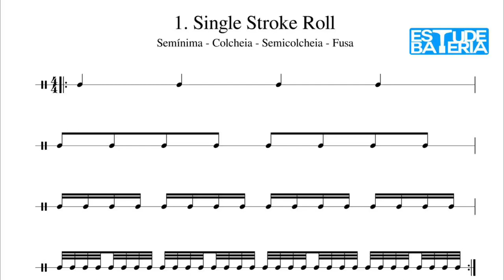Single Stroke Roll - Aplicação em Semínima, Colcheia, Semicolcheia e Fusa. Aluno Luiz Mário.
SingleStrokeRoll - Aplicação em Semínima, Colcheia, Semicolcheia e Fusa. Aluno Luiz Mário.

Aulas presenciais de bateria em Garanhuns-PE.
Metodologia gradativa, focada no seu real aprendizado.